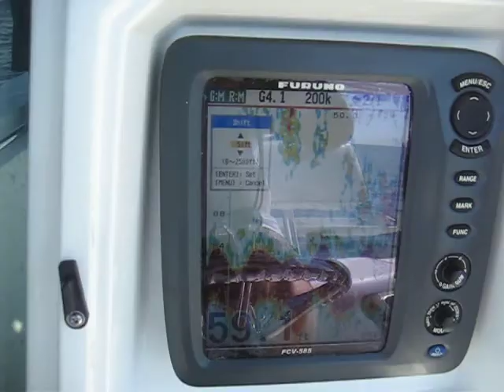great day in gulf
Grouper fishing in the gulf of mexico out of Keaton Beach Florida.